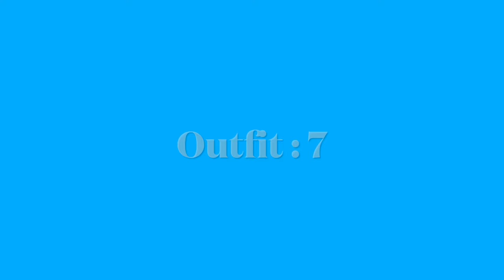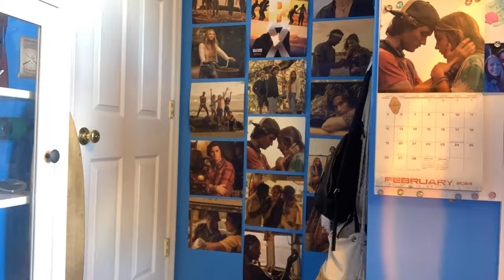7 outfits I can’t wait to wear (summer 2023)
find me!